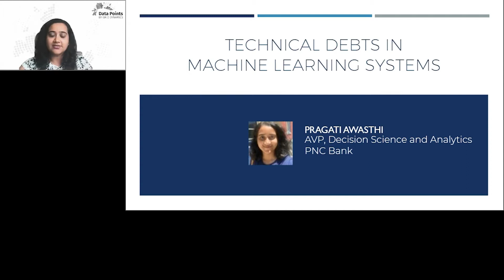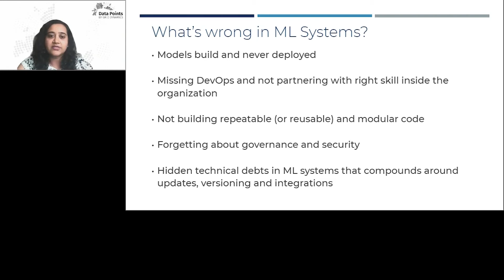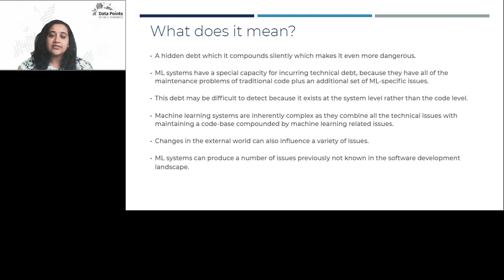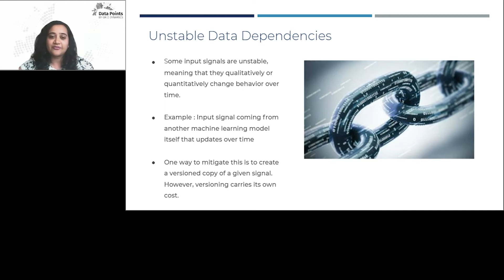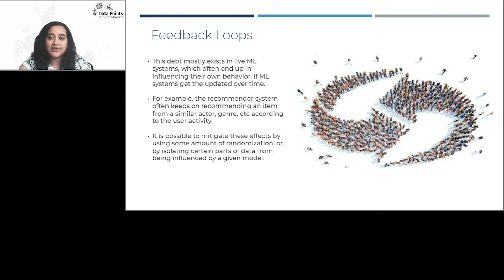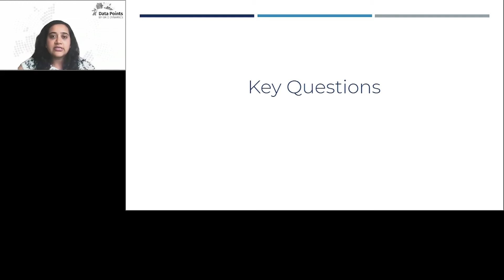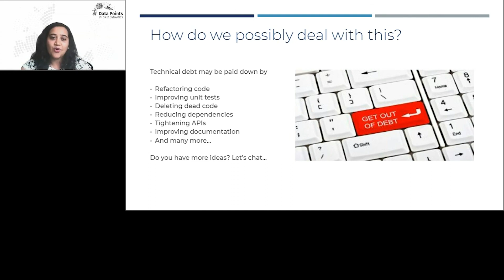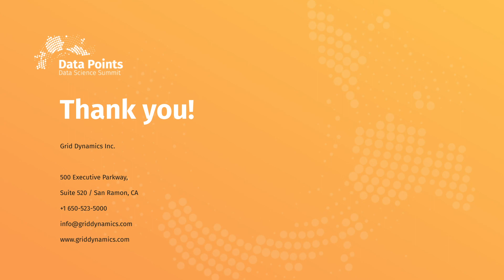Technical Debts in Machine Learning Systems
About speaker

Pragati Awashti is an experienced professional with Master of Science in Business Analytics from LeBow College of Business, Drexel University Philadelphia. Data! Data! Data! I can’t make bricks without clay!- Perfect lines by Sir Arthur Conan Doyle. How can one even think of doing business without data. Data, being an essential part at whatever we do inspires me a lot to give it a deep insight and an overall different view.